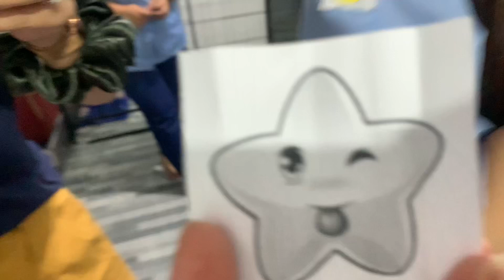Slumber Party feat. Charades Games (Vlog) | Lhannz Sinag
Hi! I'm Lhannz Sinag
Most of my videos are Music Cover, Travel, Foods, Tutorials ,Lifestyle and Haul or Unboxing.

If you are new to my channel, please don't forget to like my video, comment for any suggestion you want me to do on my next video, share and subscribe and hit the notification bell button for you to be able to notified for my next upload.